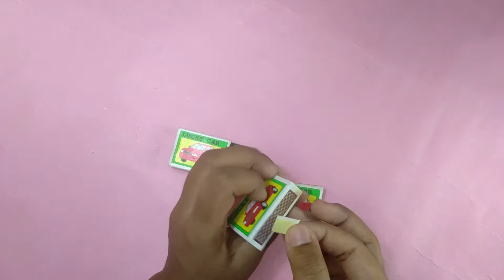DIY wall decor made with match box/ colorful wall decor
Today in this video we have made
 wall decor with  colorful sheets , card board andcolor  . We have made this only for you so we hope that you all guys will enjoy it and try this at your home.